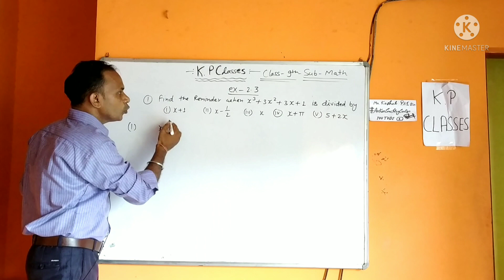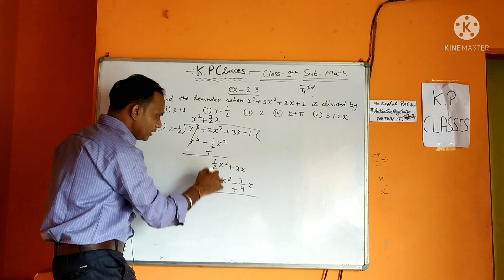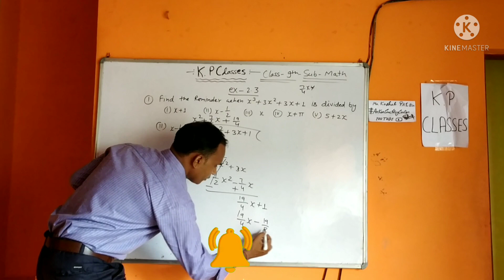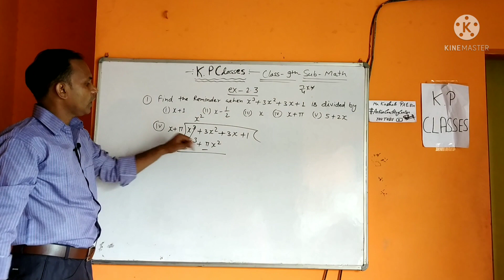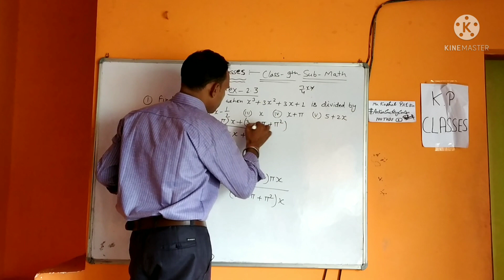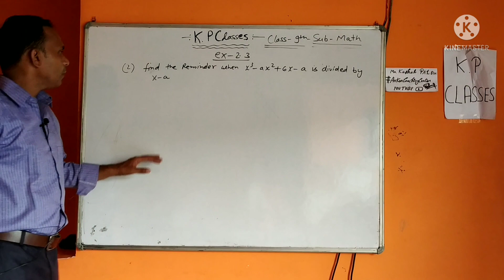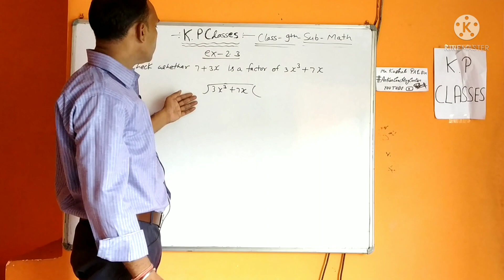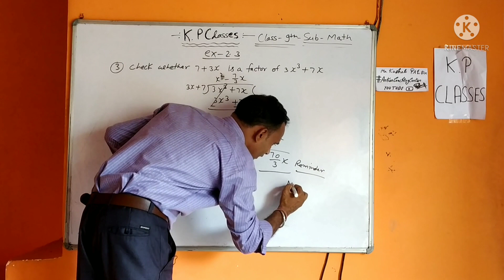class 9 math solution ncret solutions ex. 2.3 all questions solved